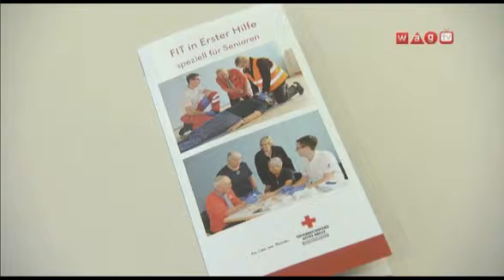Erste Hilfe-Tipp: Einsätze bei Senioren